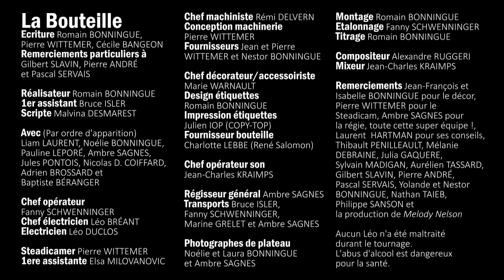La bouteille (SPOT) / EICAR 2015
Mention spéciale du Spot publicitaire de 3e année

La vie d’une bouteille d’alcool fort durant une soirée trop arrosée…

L'équipe technique

Réalisation : Romain BONNINGUE
Scénario : Romain BONNINGUE, Pierre WITTEMER, Cécilie BRANGEON
Image : Fanny SCHWENNINGER
Son : Jean-Charles KRAIMPS
Montage : Romain BONNINGUE
Acteur(s) principal(aux) : Nicolas D. COIFFARD

EICAR 2015 - L'école des métiers techniques et artistiques du cinéma, de la télévision et des nouveaux médias.